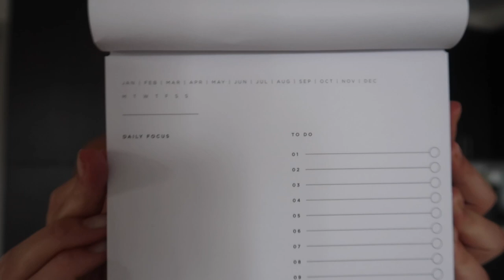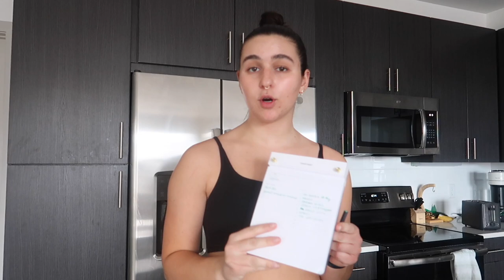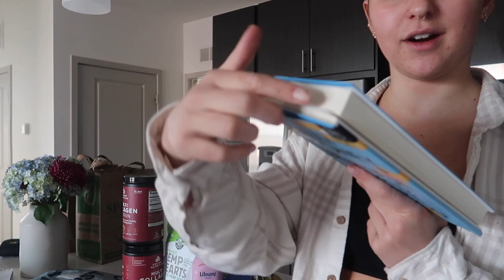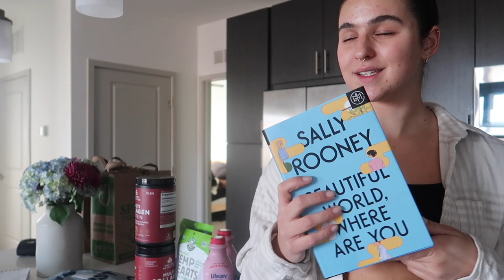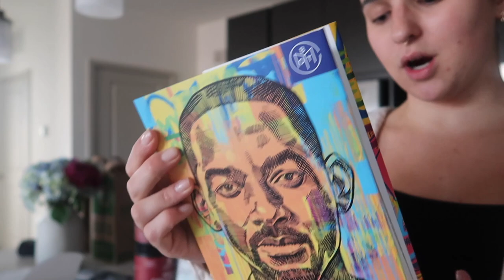“that girl” but make it realistic | how I take care of myself mentally & physically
my thoughts on "That girl" and how I try to apply the idea to my own life. It's more about taking care of yourself and doing the things that make you feel the best that it is trying to fit a certain aesthetic or having the same routine as every girl on your TikTok feed. Hope you guys enjoy this video I had a lot of fun chatting with you all drop any ideas for what you want to see next in the comments!